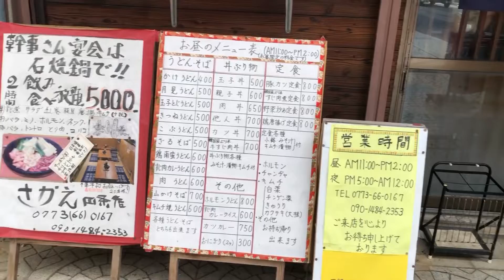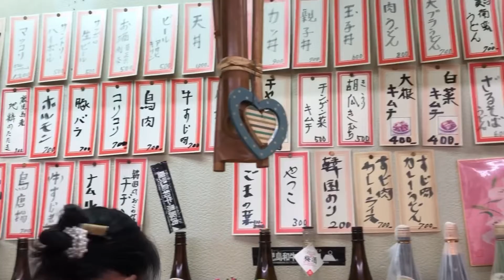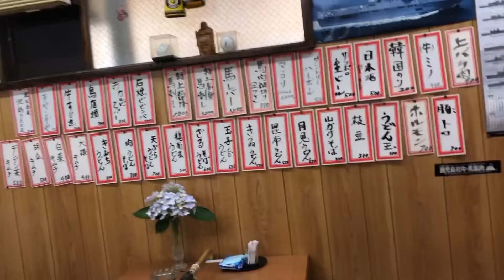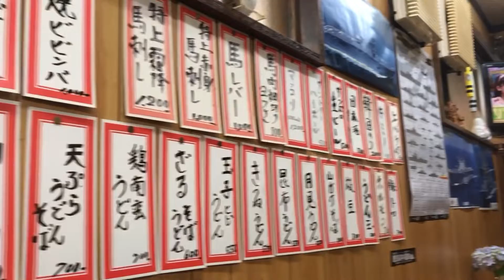【京都舞鶴】石焼ハウス『さかえ』四条店さんに行ってきました！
石焼ハウス『さかえ』四条店
京都府舞鶴市